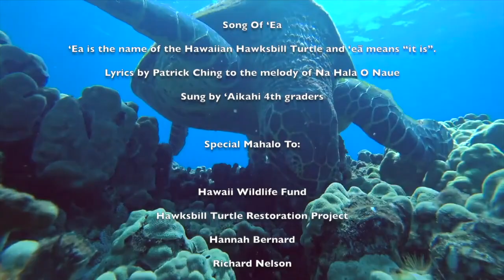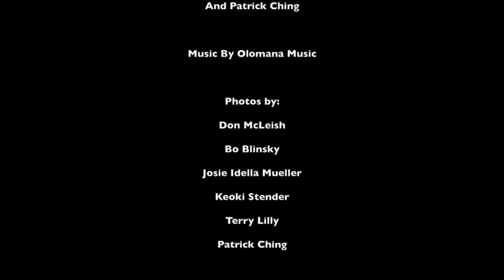'Ea Song Video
The 'ea, or hawksbill sea turtle, is a special being in Hawaii. This sea turtle was not eaten but it's shell was highly valued for use in various implements.
This song, written by Patrick Ching, was used in the credits of his Painting in Paradise tv show about the 'ea.